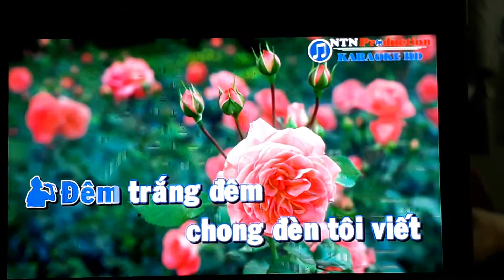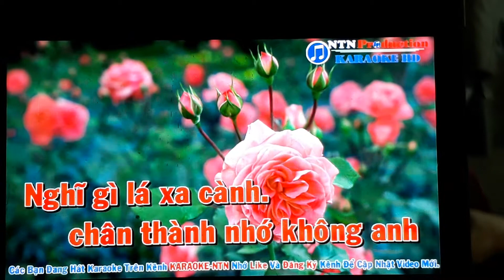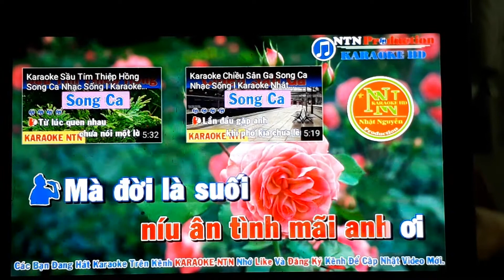53 .NHẠC HỒI TƯỞNG MỜI CS SONG CA